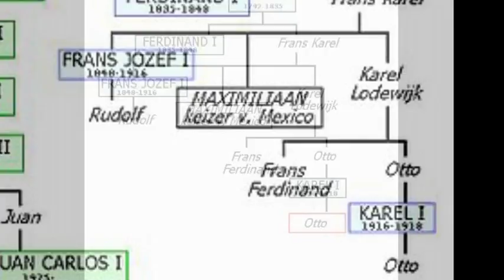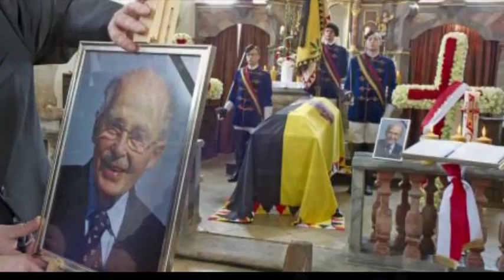Otto Habsburg und Regina von Sachsen-Meiningen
Zum Gedenken an Otto von Habsburg und seine Frau Regina von Sachen-Meiningen.

Heute ist es ein Jahr her, dass die beiden in die Kapuzinergruft in Wien beigesetzt wurden.

Otto von Habsburg - 20 November 1912 - 4 Juli 2011
Regina von Sachsen-Meiningen 6 Januar 1925 - 3 Februar 2010